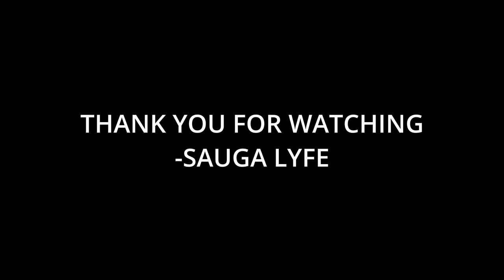12 Zambia Rappers You Should Know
00:00 Eddie Black
00:05 BACKXWASH
00:10 RUFF KID
00:15 Roberto
00:20 Cleo Ice Queen
00:25 Bomb$hell Grenade
00:30 Denise Chaila
00:35 Chef 187
00:40 Macky2
00:45 Slapdee
00:50 Sampa The Great